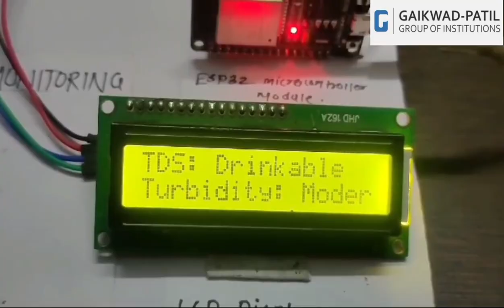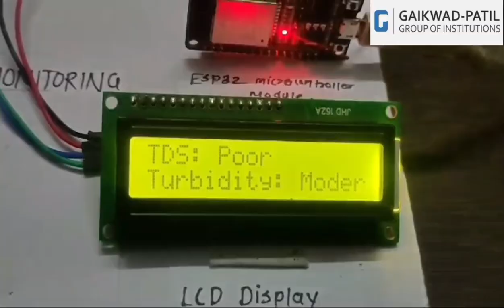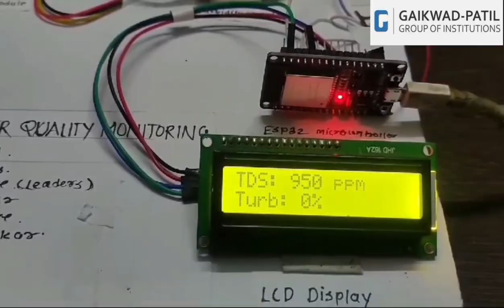Best IoT-Based Water Quality Monitoring System Using TDS & Turbidity Sensors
Water quality is a crucial aspect of public health and environmental sustainability. Our IoT-based Water Quality Monitoring System ensures real-time water analysis using TDS (Total Dissolved Solids) and Turbidity sensors. This smart system continuously measures water purity and transmits data to a cloud-based dashboard for remote monitoring.

Key Features:

✅ Real-time Monitoring: Live updates on water quality.

✅ TDS Sensor: Measures dissolved impurities.

✅ Turbidity Sensor: Detects water clarity and contamination.

✅ IoT Integration: Data logging and remote access via a mobile app.

✅ Alert System: Notifies users when water quality drops below safe levels.

Future Enhancements:

🔹 Additional Sensors: Integration of pH, temperature, and dissolved oxygen sensors for more precise monitoring.

🔹 AI & Machine Learning: Predictive analysis for early detection of contamination.

🔹 Automated Filtration System: Auto-triggering of purification methods when unsafe levels are detected.

🔹 Solar-Powered System: Ensuring sustainability and remote usability.

This project is a step towards smart water management and safe drinking water for all.